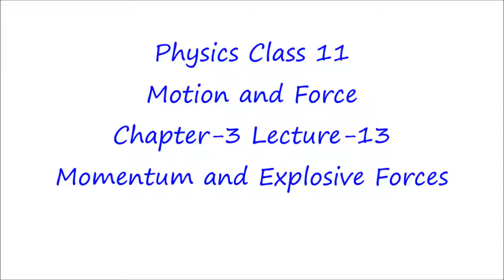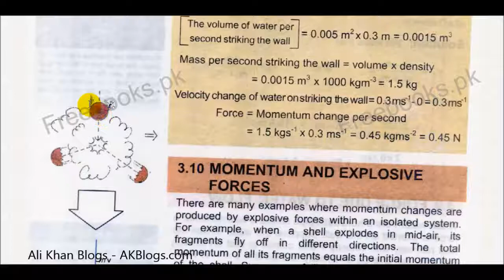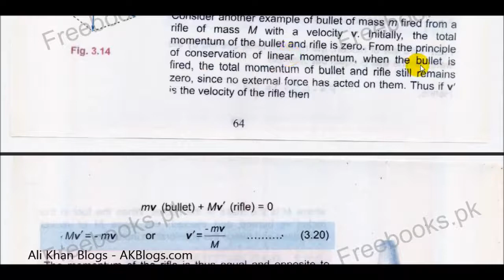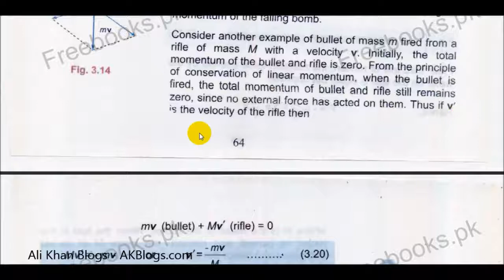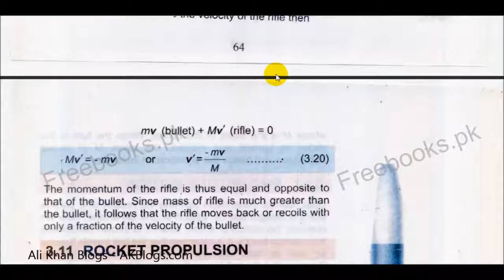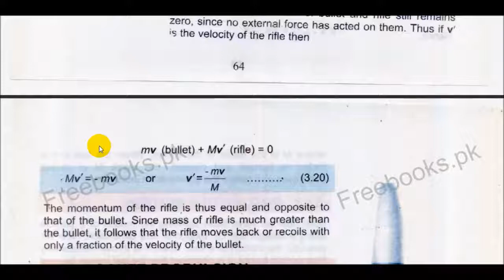Momentum and Explosive Forces | Physics FSc Class 11 Chapter 3 Motion and Force Lecture 13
Physics FSc Chapter 3 Lecture 13: Momentum and Explosive Forces

Book: Physics FSc Class 11th Punjab Text Book Board, Sindh Text Book Board, Khyber Pakhtunkhwa Text Book Board, Federal Government Text Book Board

Ali Khan Schools - High School Teacher is an educational blog where we share videos for students of Matric (9th and 10th) and F.Sc Pre-engineering (Part I and II) class for preparations of their Board examinations.

We are providing these video lectures free of cost which will not only save your tuition fee but also help you preventing from buying reference book. So just follow our channel on Youtube: